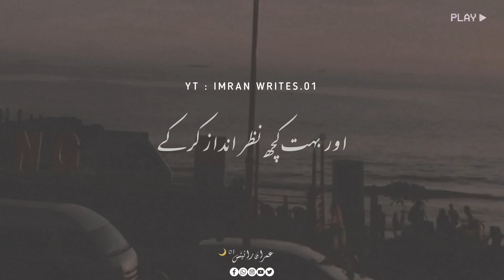Zandagi Ko Gena Asan Nhi Hota | 2Deep Lines | ￼Sad Status | Urdu Poetry | imran_writes01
KEYWORD 👇
shayari point
Your quarries :-
Basit Creation
Urdu shayari
Sad poetry in Urdu
Jaun Elia
Iqbal poetry
 Ahmad faraz
Sad quotes in Urdu
Ghalib shayari
2 lines Love quotes in urdu
2 lines Romantic poetry in urdu
Urdu ghazal
Sad shayari urdu
Bewafa poetry
Ghalib poetry
Barish poetry
Mirza ghalib
shayari Love
shayari urdu
Eid poetry
Munafiq shayari
Judai poetry
Allama Iqbal ki shayari
Narazgi poetry
Khamoshi poetry
2 lines Allama Iqbal sher
sad poetry
Best friend quotes in urdu
Badmashi poetry
2 lines sms
Urdu lines
Allama Iqbal poetry in urdu for students
Rekhta poetry
Urdu poetry in englsh
Poetry sms
Sad poetry

HASHTAGS#️⃣

𝙔𝙤𝙪𝙧 𝙦𝙪𝙖𝙧𝙧𝙞𝙚𝙨 :-
𝙐𝙧𝙙𝙪 𝙨𝙝𝙖𝙮𝙖𝙧𝙞
𝙄𝙦𝙗𝙖𝙡 𝙥𝙤𝙚𝙩𝙧𝙮
𝘼𝙝𝙢𝙖𝙙 𝙛𝙖𝙧𝙖𝙯 𝙎𝙖𝙙 𝙦𝙪𝙤𝙩𝙚𝙨 𝙞𝙣 𝙐𝙧𝙙𝙪
𝙂𝙝𝙖𝙡𝙞𝙗 𝙨𝙝𝙖𝙮𝙖𝙧𝙞
𝙂𝙝𝙖𝙡𝙞𝙗 𝙥𝙤𝙚𝙩𝙧𝙮
𝘽𝙖𝙧𝙞𝙨𝙝 𝙥𝙤𝙚𝙩𝙧𝙮